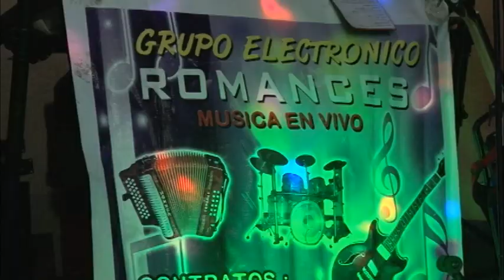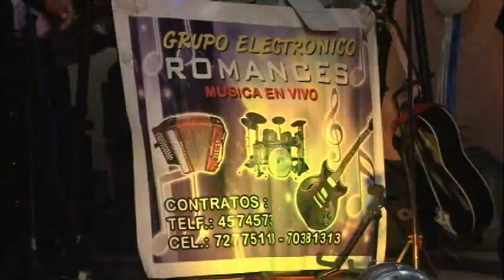AGRUPACION ROMANCES DE CLIZA